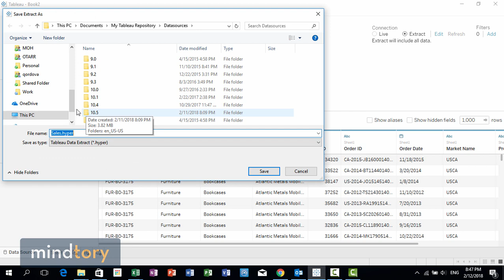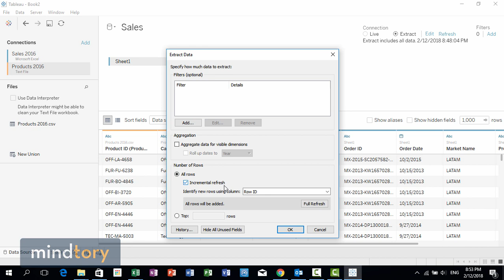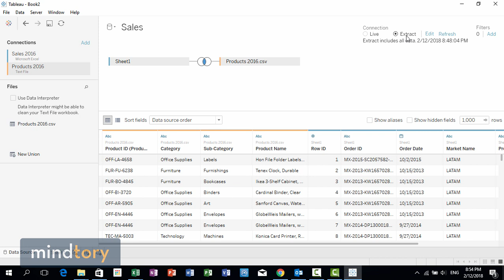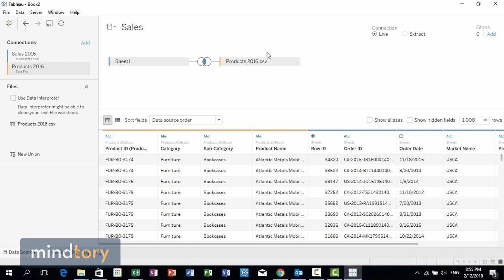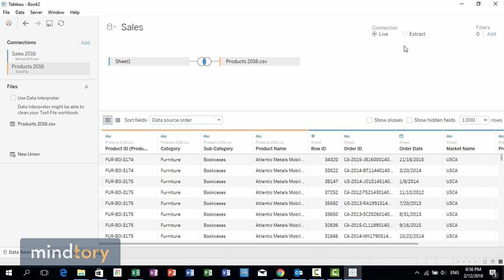004 - Tableau [general tips and tricks] Live vs Extract